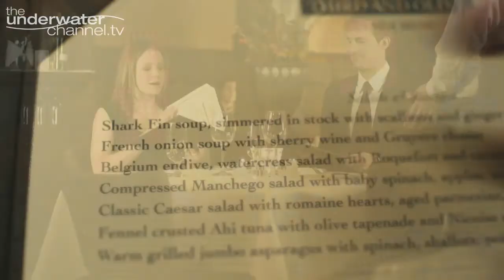Shark Fin Soup - Not on our menu!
Up to 100 million sharks are killed every year to feed the growing demand for shark fin soup.  To find out more about how you can help us to stop this slaughter head on over to: